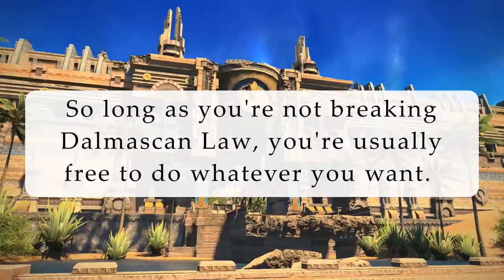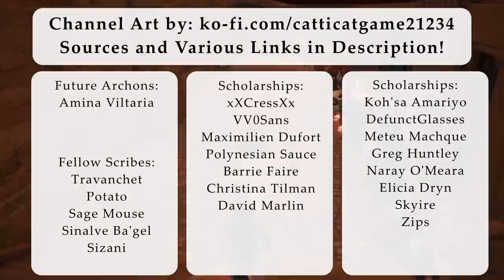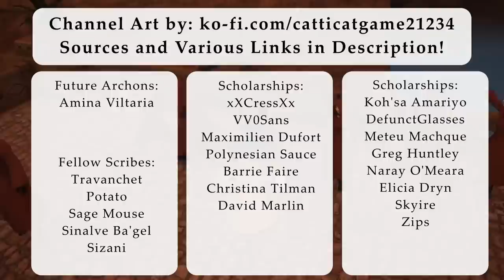FFXIV Lore- Understanding Dalmasca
FF14 certainly took a lot of inspiration from FF12 and Tactics for sure. And yet, the Dalmasca we have within our beloved MMO is very much different and its own thing. So why not learn what's the same and what's different within this video? Hopefully we can bridge them and find a reason to love FF12's story all over again!

Primary Sources:
Video Games-
FinalFantasy XIV Online

Publications-
Encyclopedia Eorzea Volume I
Encyclopedia Eorzea Volume II

Alternative Sources:
FinalFantasyXIV, The Lodestone/Sidestory
FFXIV, Letter from the Producer
Published FFXIV Brand Art Books